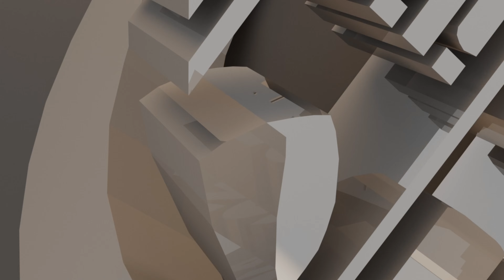Imam Tarawih 1444 H - Ust. Muhammad Habil - Masjid Sholihin Surabaya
Imam Tarawih 1444 H - Ust. Muhammad Habil - Masjid Sholihin Surabaya - 27 maret 2023

Infaq / dukung perluasan masjid  :
bisa transfer ke rekening BSI (Bank Syariah Indonesia)
atas nama Masjid Sholihin Surabaya
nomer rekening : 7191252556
kode transfer 451 untuk bank lain